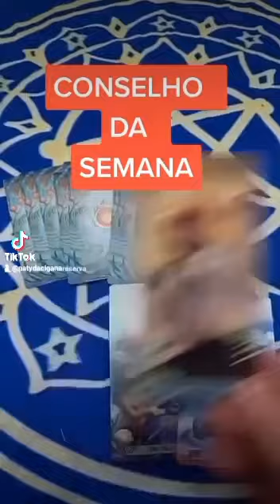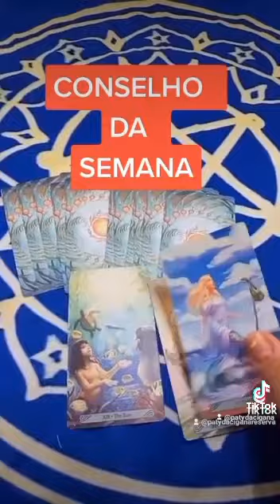🌟CONSELHO DA SEMANA 🌟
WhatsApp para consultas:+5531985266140